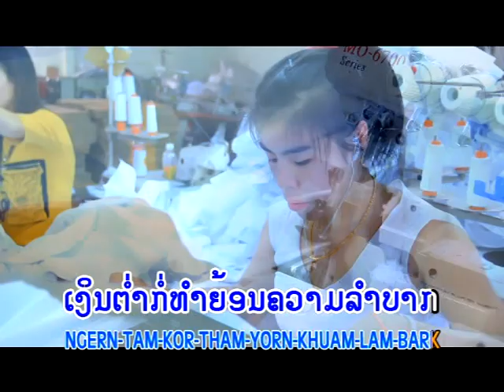ຫົວອົກສາວຊາວນາHua ok sao xao na/ຮຽງນ້ອຍ ນານິຍົມ